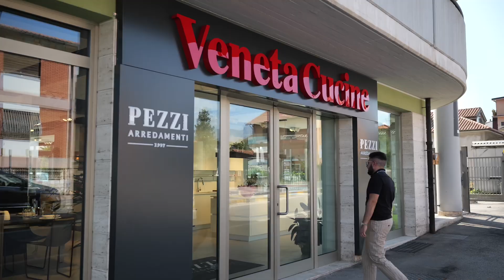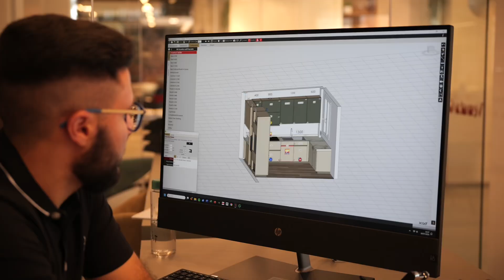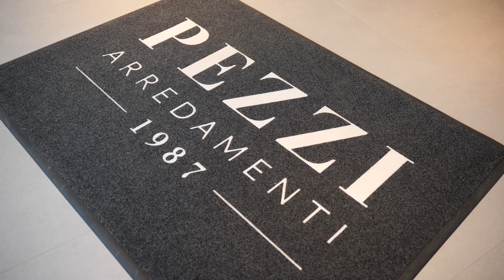Veneta cucine Pezzi Arredamenti